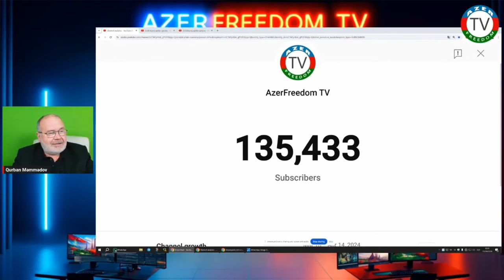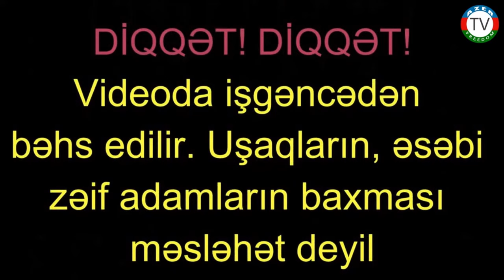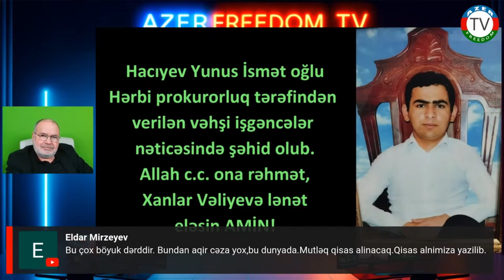İlham və Mehriban Əliyevlərin insanlığa qarşı düşmənçiliyi. Faktlarla.